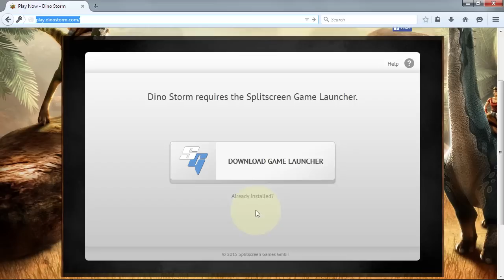Splitscreen Game Launcher Guide (Firefox)